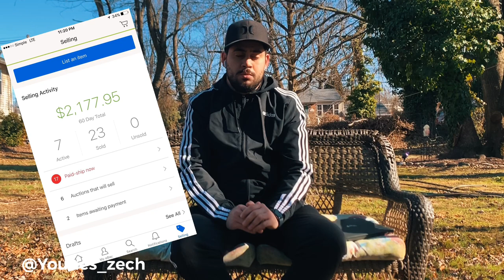كيف بدأت العمل في الأنترنت من البيت بأمريكا و ماهي الصعوبات التي واجهتها 🇺🇸💰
الشغل في امريكا ، ماذا اشتغلت في امريكا و بكم المبلغ اسبوعيا للمبتدئين

سناب سات @coachyounes